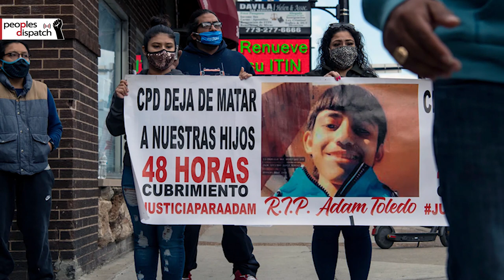Daily Round-up| Iraq asks US timeline for troop withdrawal and other stories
In today’s episode of the Daily Round-up we take a look at Iraqi government's demands from US for a timeline for troop withdrawal, protests in Chicago over the police shooting dead an unarmed teenager, overwhelming US public support for COVID-19 vaccine waivers and in our video feature we look at US plans to withdraw troops from Afghanistan.